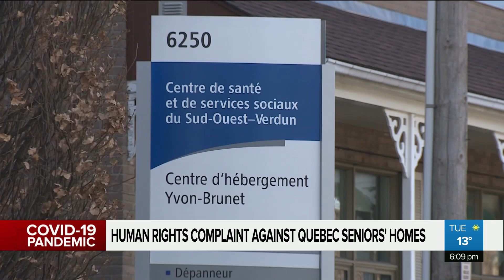Human rights complaint against Quebec government & seniors’ homes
A patients’ rights group has filed a human rights complaint against the Quebec government, health authorities & seniors’ homes because of mistreatment & neglect of elderly in long term care facilities amid the COVID-19 pandemic.